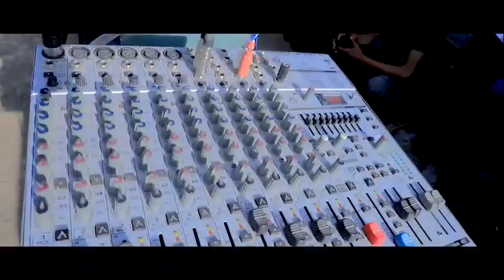SARVINOZHON TUY DEVONA KARD 2023